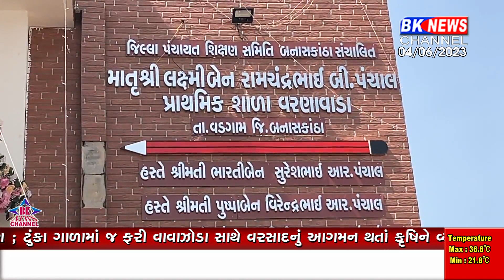પ્રાથમિક શાળાનો લોકાર્પણ સમારોહ સંપન્ન